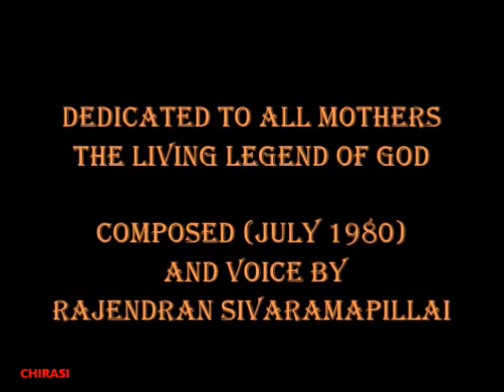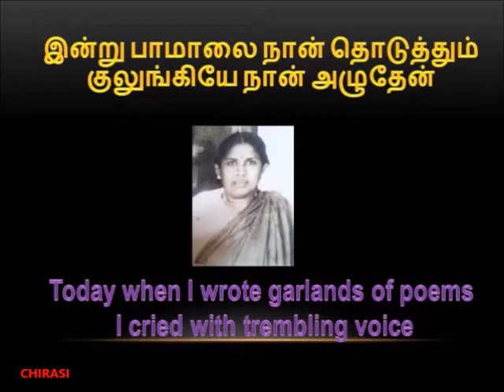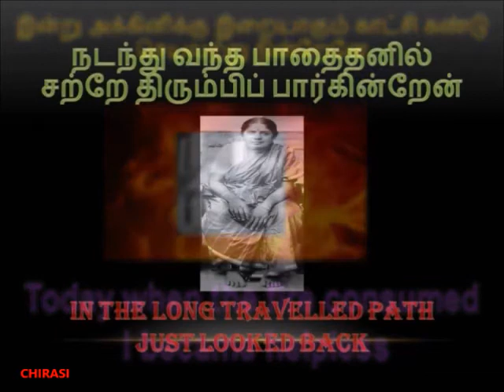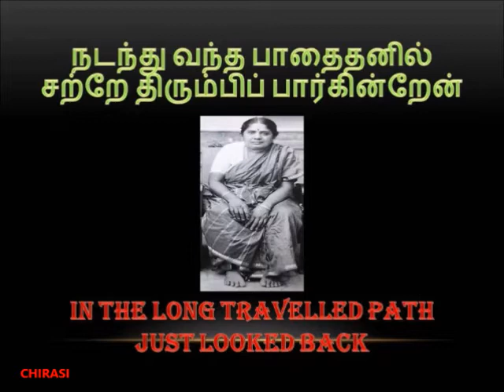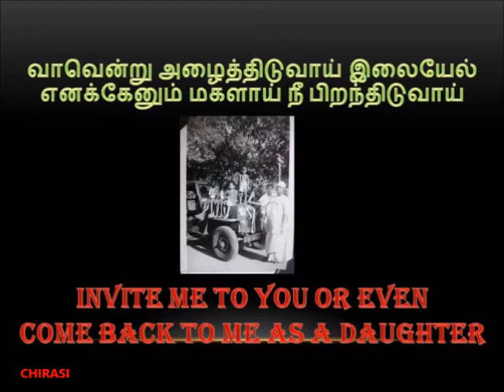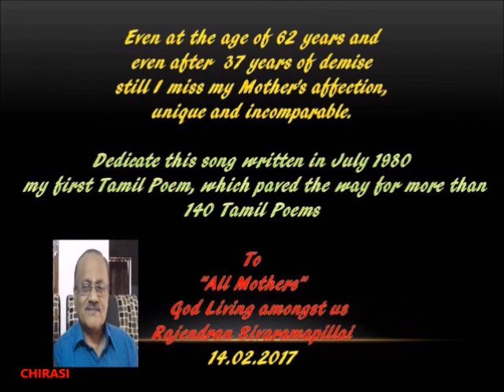"The Mother" Beautiful Gift of God - 14.02.2017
First Tamil poem composed by me during July 1980 after the demise of our mother with English sub titles. A true tribute for all "Mothers"